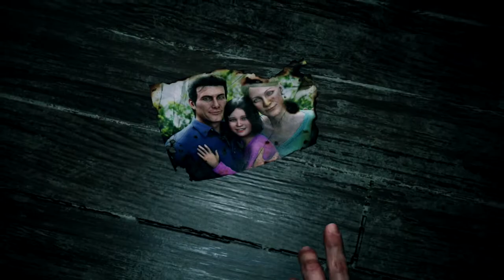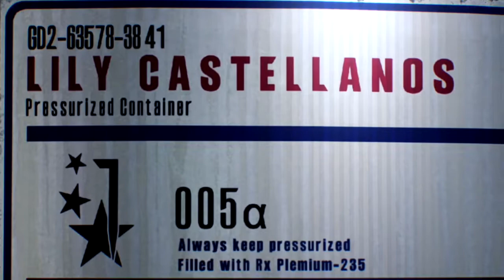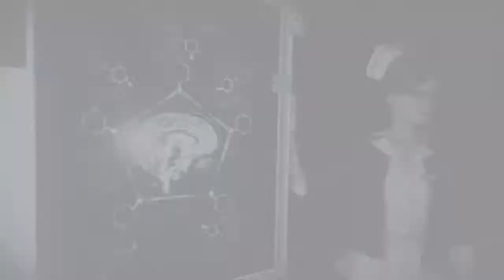The Evil Within 2: Skin and Bones [Chapters 1-3]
Renew your PSN membership:

Renew your Xbox Live membership:

Save 50% on Amazon Prime for Students: